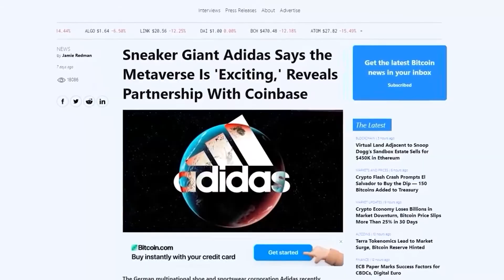Web 3 Workout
Maarten Ectors, is an expert on everything that touches the Metaverse, he helps companies on areas like: Defi, tokenemics, NFTs, Decentralized strategies and much more. We have debated Metaverse as an enabler for businesses and professionals. 2021 has been the year of NFTS, however there are still much unexplored and overlooked applications. In this episode new use cases for NFTs in 2022 will be discussed, the future of schools, Harry Potter problems and much more.

Topics Covered:

- 02:33: Harry Potter Problems
- 04:38: What is the Metaverse?
- 11:03: Metaverse 1 vs. Metaverse 2
- 13:49: When will the Metaverse arrive?
- 15:41: How can companies and professionals make money in the Metaverse?
- 17:50: Wardley Maps
- 23:00: New business models in the Metaverse
- 26:29: How can beginners start with the Metaverse?
- 31:02: How will schools function in the Metaverse?
- 33:03: What are NFTs?
- 36:08: Difference between NFTs and Tokens
- 37:58: Why would I pay 1 million $ for a JPEG?!
- 41:20: New Usecases for NFTs in 2022
- 44:17: Will Amazon acquire OpenSea?
- 52:13: Is the Metaverse bad for the environment?
- 53:50: How will the Metaverse solve Real-World Problems
- 56:56: PHENOMENAL/ Crucial advice from Maarten!